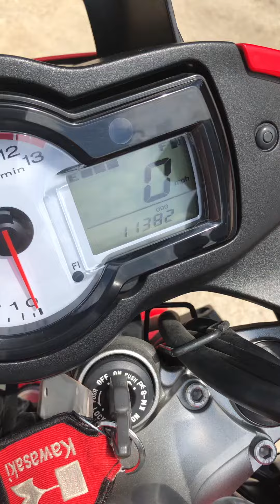2008 Kawasaki Versys 650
Ready 2 ride! (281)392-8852! Come get her!